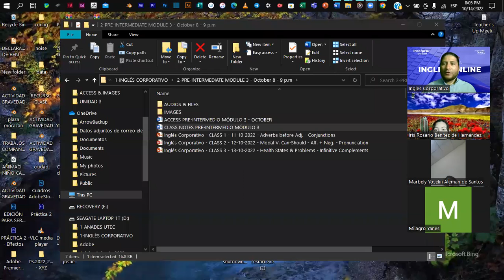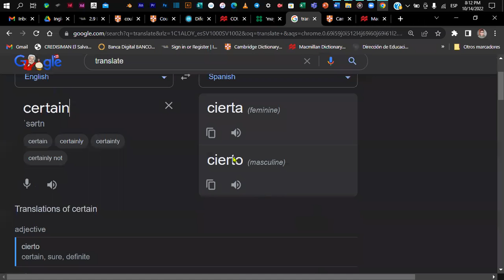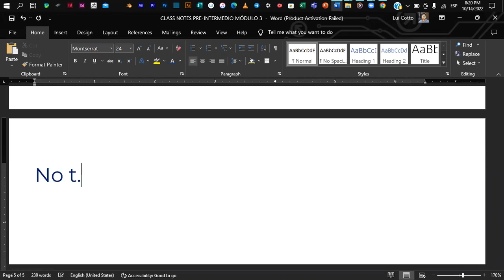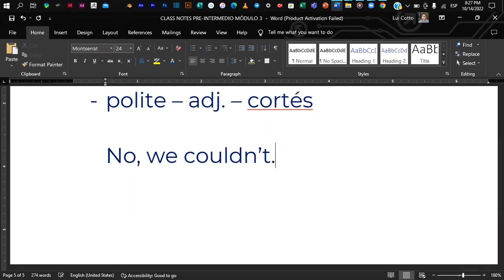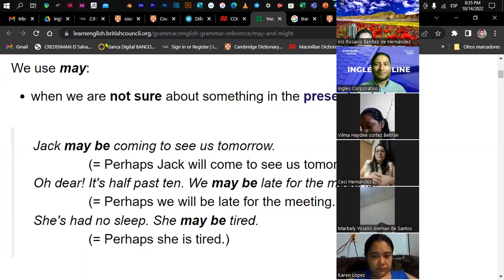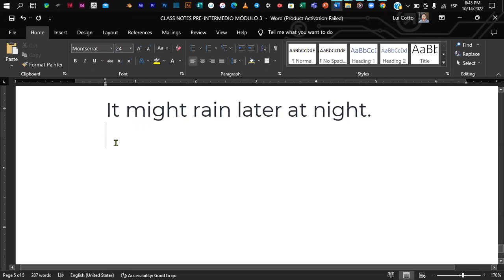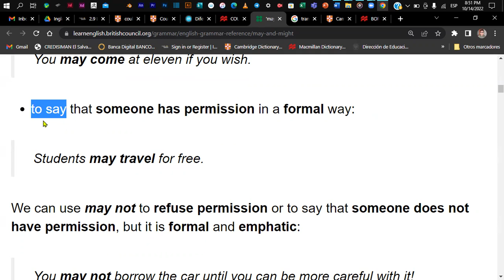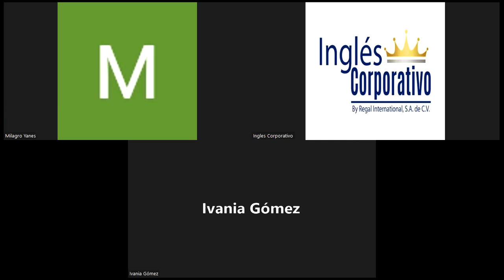Inglés Corporativo - CLASS 4 - 14-10-2022 - Modal Verbs - Could - May - Might